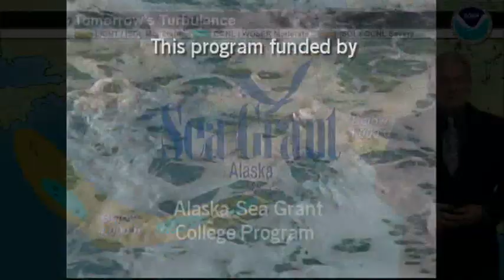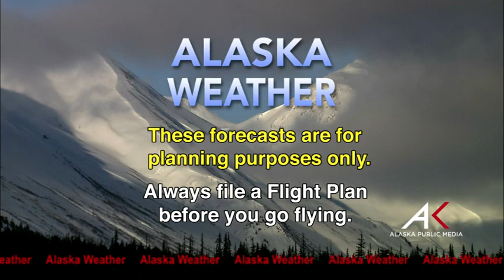May 21, 2017 Alaska Weather